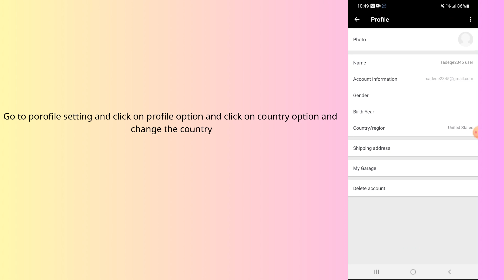how to change country on aliexpress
In this video, you will learn how to change country on aliexpress.